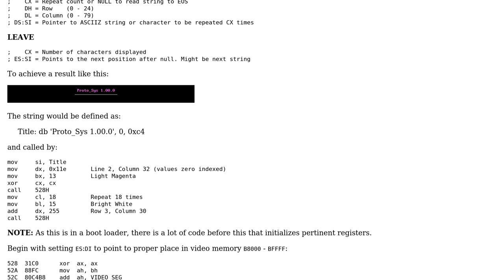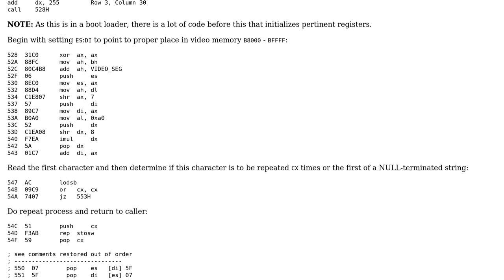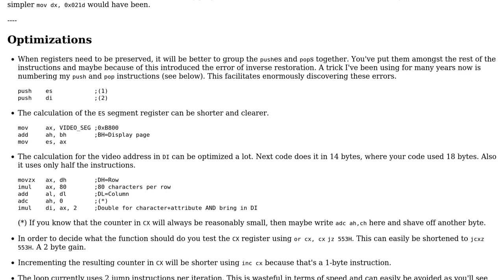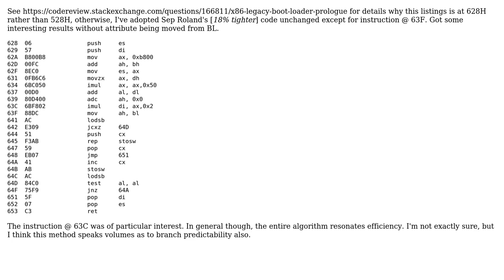Code Review: BIOS Video Service INT 10H (functions 9 and 13H) functionality (2 Solutions!!)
Code Review: BIOS Video Service INT 10H (functions 9 and 13H) functionality

With thanks & praise to God, and with thanks to the many people who have made this project possible! | Content (except music & images) licensed under CC BY-SA | Music | Images & others | With thanks to user Shift_Left user Sep Roland user Jamal and the Stack Exchange Network Trademarks are property of their respective owners. You are responsible for your own actions.